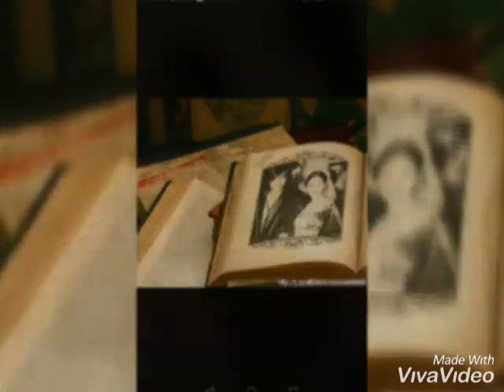SECRET LOVER by Vic Zhou & Barbie Hsu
Vic Zhou & Barbie Hsu LOVER